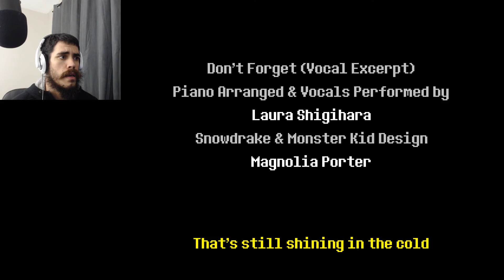WHERE'S MY CHAPTER 2?! | Deltarune, Chapter 1, Part 3: THE RETURN (END?)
No, really, where is it?! In all seriousness, though, lemme just scoop my brain off the ground...